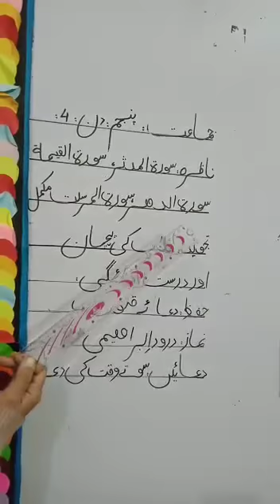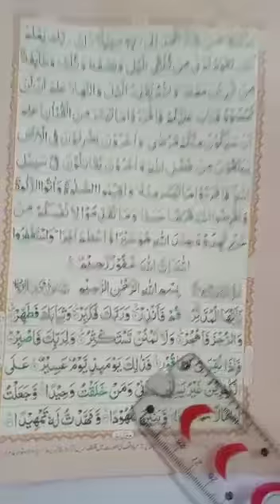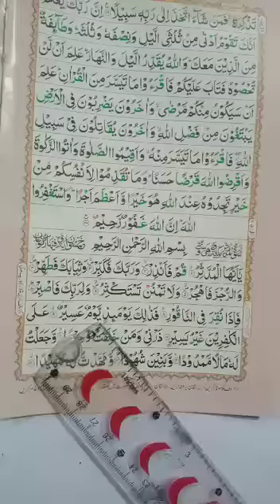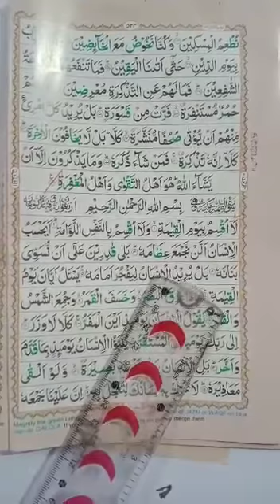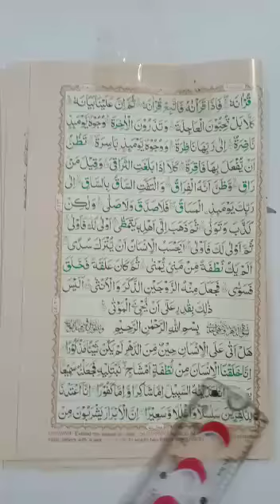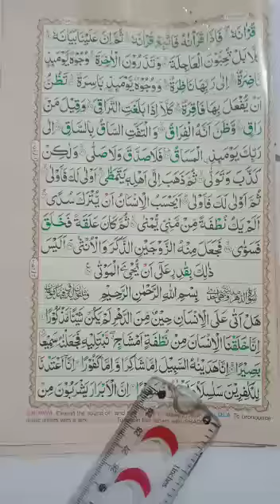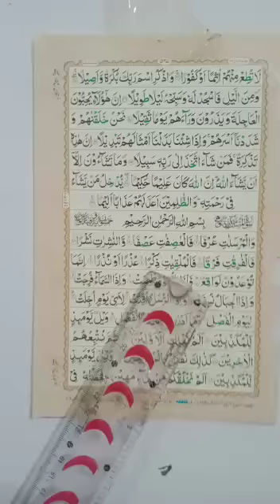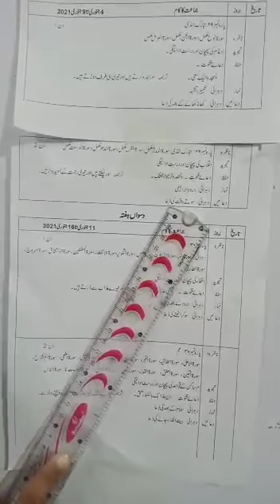class 5 week 9 Day 4 complete